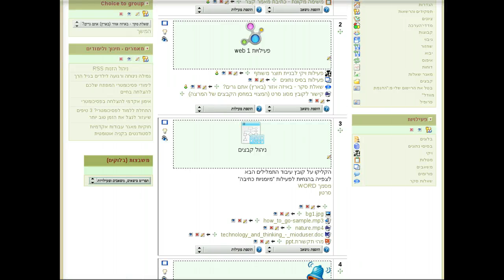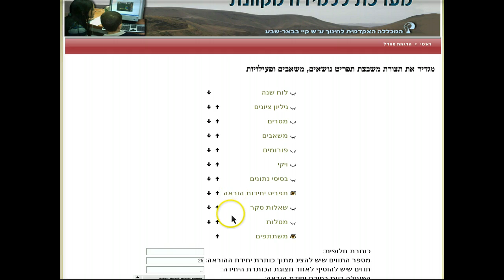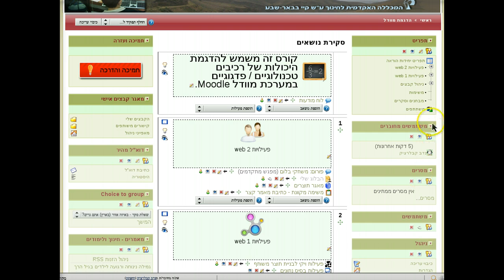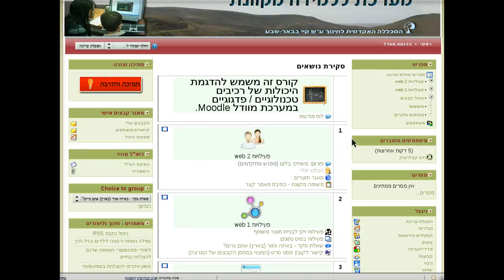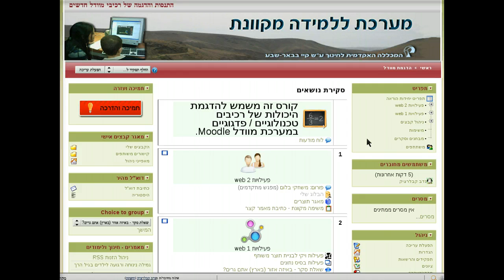הוספת משבצת תפריט יחידות הוראה משוכללת לקורס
משבצת תפריט יחידות הוראה משוכלל לקורס במערכת מוודל